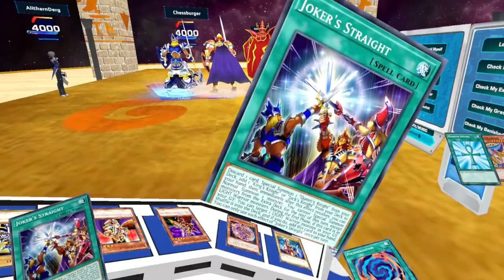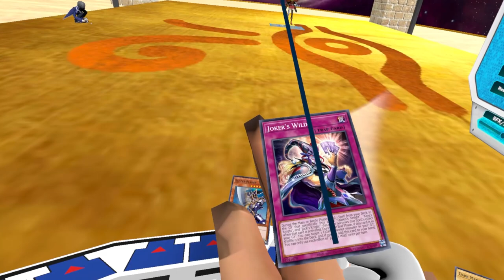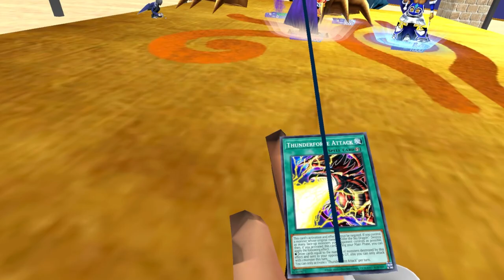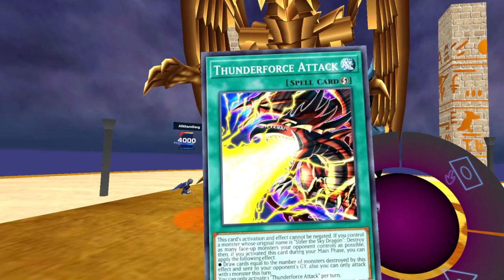We play with the Egyptian God Cards In Yugioh VR!!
We play with the Egyptian God Cards In Yugioh VR!! /w Xylophoney
Enable all Notifications and keep a Pinky on that LIKE button! Thanks!